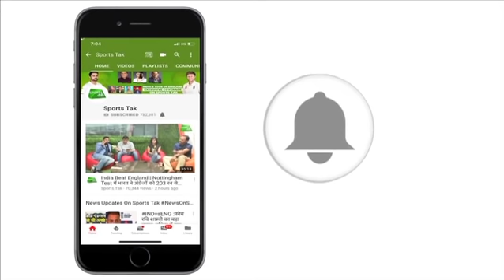Excited To See Prithvi In Indian Colours: Gavaskar | Sports Tak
Sunil Gavaskar relives his playing days against the West Indies. The former captain is excited to see 18-year-old Prithvi Shaw in India colours.